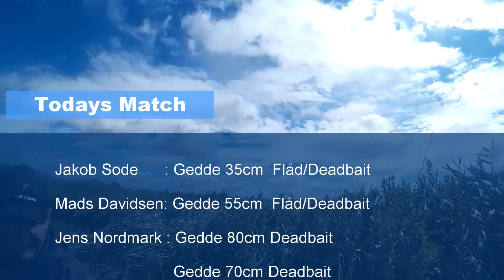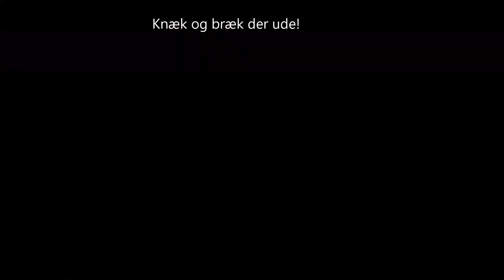Mindst, lille, størst! Vi fisker med Jakob Sode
Kanalen har besøg af Jakob Sode. Vi har inviteret ham ud på geddefiskeri. Om det går konkurrence i det? Ja da!